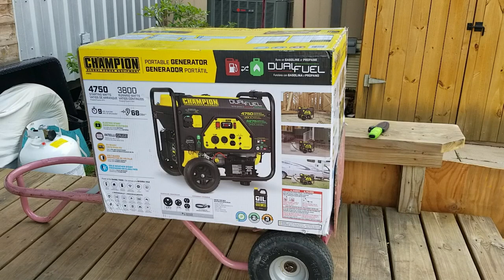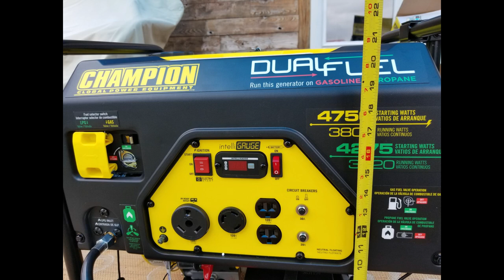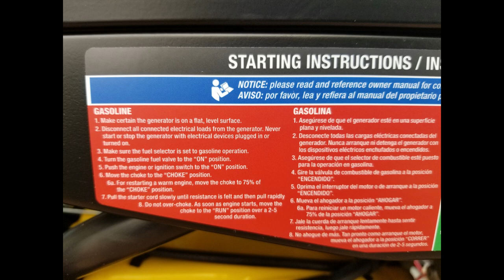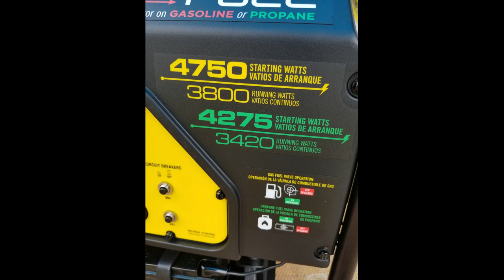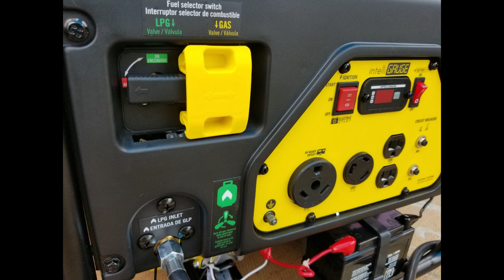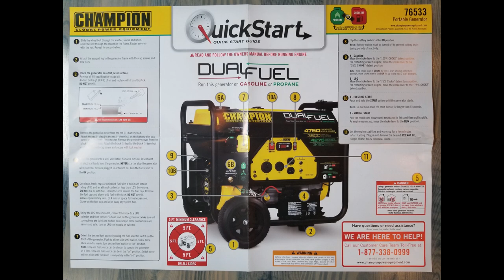Best Champion 3800 Watt Dual Fuel Generator Unboxing and Review...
Is this the generator you should buy? Probably yes, but.. the Best Champion 3800 Watt Dual Fuel Generator Unboxing and Review for RV'ing, Camping, Cargo Trailers: I just bought a brand new Champion 3800-Watt Dual Fuel RV Ready Portable Generator with Electric Start and decided to unbox and review it for you using fans and an air conditioner as a load test.

I bought this as a backup to a solar power system for boondocking when motorcycle camping with a cargo trailer.

UPDATE June 2021: I had a carburetor failure in the Arizona heat. Champion took care of me by sending a new one FEDEX, but if I hadn't had propane, my trip would have been ruined! Consider keeping some spare parts on hand if you really are going to rely on this thing for a true grid down emergency, hurricane, etc. New video coming soon on this issue.

I hope you find this helpful. What is your experience with this generator? Any issues? What about Champion generators in general? What do you think about them?

Here's the Champion on Amazon
Gear I've purchased for my build (and recommend to you). Thanks!
- Barton Deluxe Propane Range/Stove 2 Burner
- Champion Dual-fuel 3800 watt Generator -- will save your bacon!
- Snap-on towing mirrors (most trucks)
- MaxxHaul front wheel chock
- E-Track Motorcycle Wheel Chock
- E-track track kit with tiedown rings -- critical for motorcyclists
- Titan Motorycle Ramp - Extra Wide
- 6" deep + 48" wide RV Mattress -- very comfy, love it!
- Lucid memory foam topper
- Camplux portable propane water heater
- Fridge: Iceco VL60 fridge. -- works perfectly! Love it!
- Water tank (30gallon)
- Large round bar sink
- Bar and prep faucet which works GREAT!
- Whale water footpump in kitchen -- will save you water
- Shower curtain liner (long)
- Lippert 12volt water pump
- Portable Folding Campfire Grill
- TBI Pro 50 foot expandable garden hose
- 18.5" Machete for firewood prep
- Camco Outdoor Rug 5' x 6'
- Magnet Fishing Kit
- Rubbermaid Action Packers 8 Gallon Storage bins
- Renogy 500amp hour battery monitor with shunt kit
- Commando Marine Series Padlock to Secure Trailer hitch
- Moryde CRE3000 Trailer Suspension System

champion generator